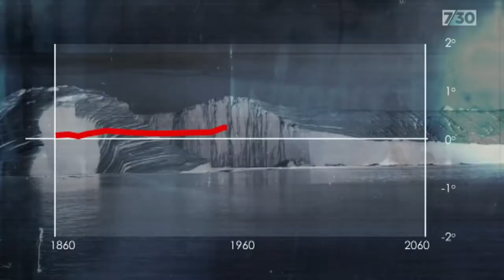The Fekks | Oh No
Enjoy the holidays.

New and stolen footage compiled by Miguel Cummins (it wasn't us)

copyright of The Fekks